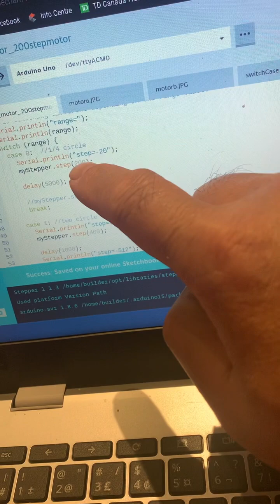步進馬達試行。arduino